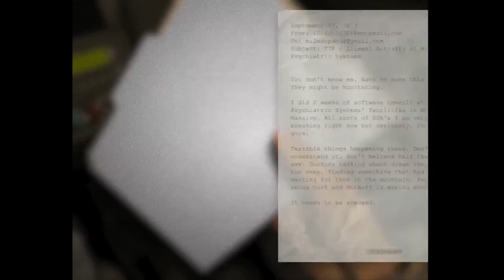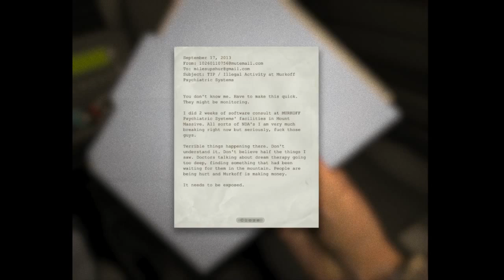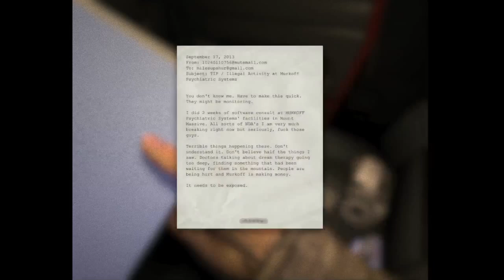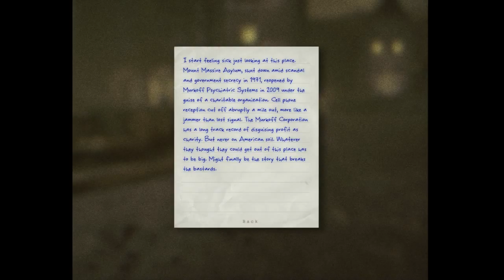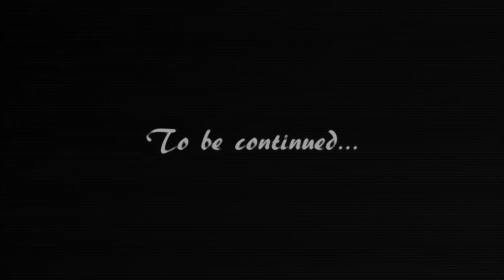Welcome to Mount Massive | Let's Play - Outlast Part 1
Matthew and Nathan take an investigative leap into the mysteries, and horrors, of an old asylum...